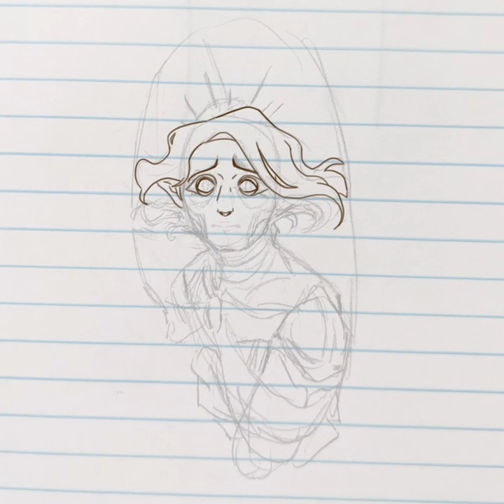Smoke and Mirrors - OC Speedpaint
she has fire powers :)

Song: Hand of Fate 2 (The Beginning) - Jeff van Dyck